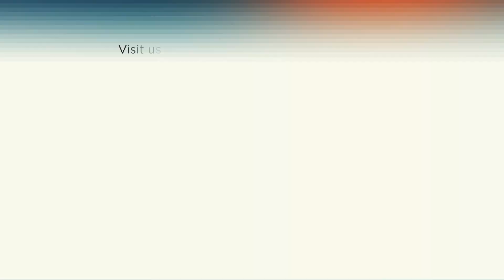TDC FINANCIAL SERVICES GO FOR YOUR GOALS